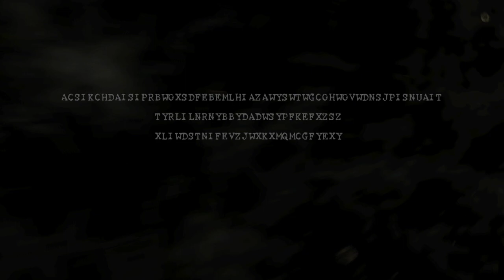Resident Evil 5 - Part 18